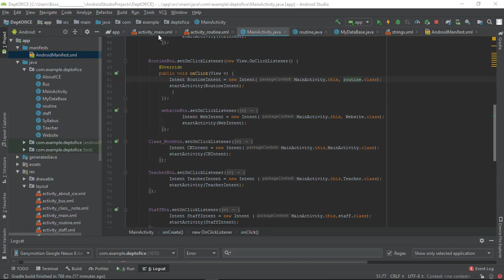A System Image Must be Selected to Continue--Android Studio Problem Solved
Generally, “A System Image Must be Selected to Continue “ is an android studio error, encountered when attempting to run your Android application through (AVD), sometimes this error can read as, “No System Images available. Are you connected to the internet?”.

This error tells you that, intel x86 atom system image is not available in the android SDK.